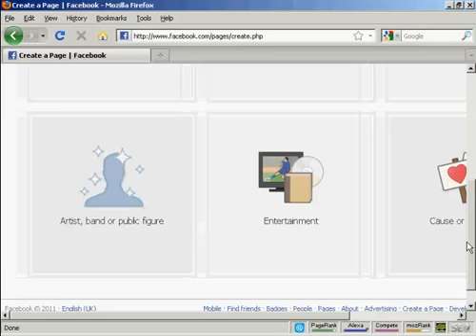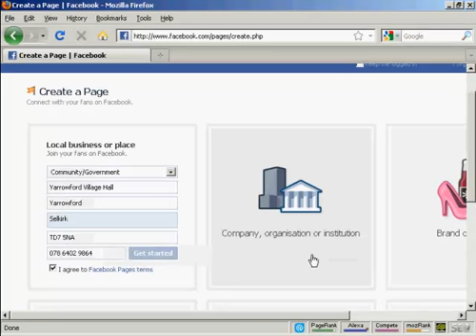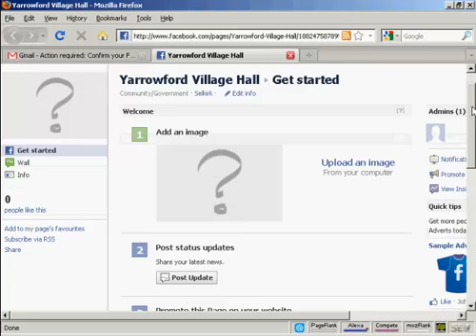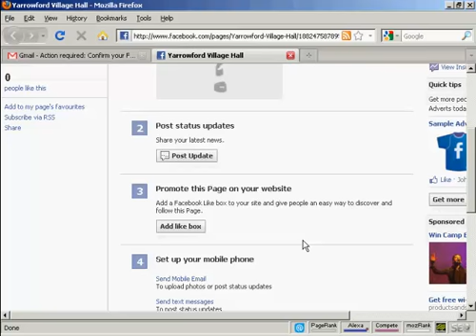How To Create A Facebook Fan Page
Facebook fan pages are an excellent way to build a strong presence on the Internet as well as to communicate with your customers online. This video shows you how to create a Facebook fan page.

Internet Marketing How-to Tutorial Videos